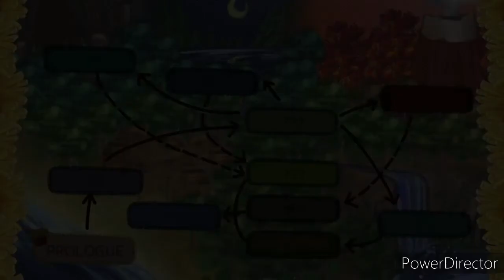Takorita Meets Fries review! Have them Fries ready!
big thanks to Ratalaika games for a review copy.  Takorita meets Fries is a short and sweet visual novel,  good wee read if you have an hour to spare!

Did you lovely folk like the video? Helps a good bit!